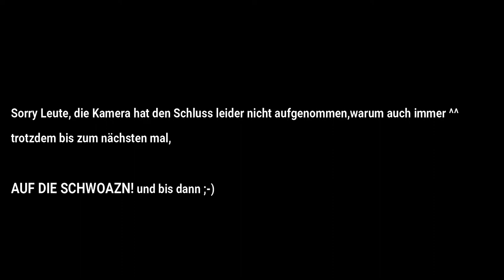Einsatz Top, Ergebnis Flop! SK Sturm Graz - RB Salzburg 1:2 LIVE Reaktion Öst.Bundesliga 10.Spieltag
Bitter! Die Blackys zeigen gegen die Bullen eine weitestgehend ordentliche Leistung, am Ende nehmen aber trotzdem die Dosen die drei Punkte mit nach Salzburg!